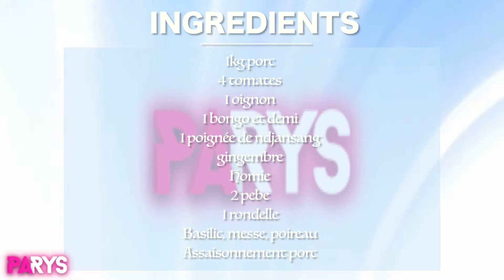🇨🇲COMMENT RÉUSSIR LE MBONGO AU PORC *POUR LES NULS* | RECETTE CAMEROUNAISE #5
⬇⬇Pour me soutenir financièrement:
-Regarde toutes les annonces publicitaires jusqu'à la fin
-Mes numéros liés à des comptes de paiement mobiles sont: 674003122 et 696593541
Cet argent est généralement utilisé pour du nouveau matériel et pour des déploiements liés à la création de contenu.

Prends rendez-vous pour des faux locks comme ceux que je porte en général ou une prestation maquillage ici ⬇⬇

FAQ:
Je filme avec une canon EOS M10 et sa lentille d'origine.
Je monte avec final cut pro/premiere pro
Je fais mes miniatures avec canva (ordinateur) ou pics art (téléphone).